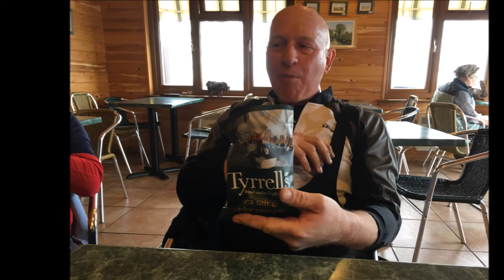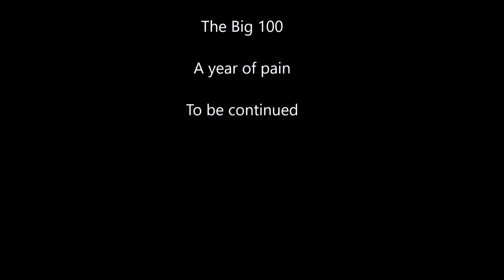Lee Robinson 100 - Official trailer